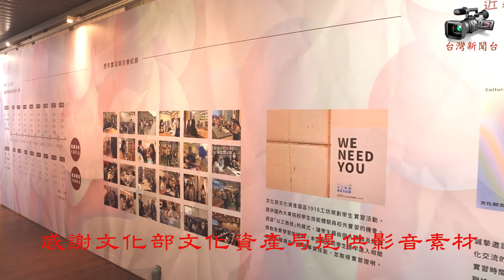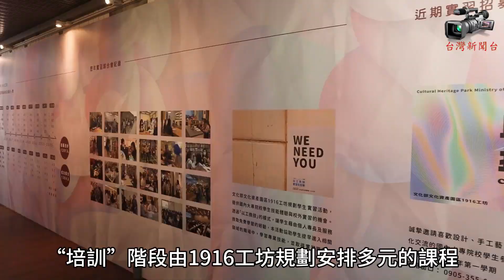台灣新聞台 : 「藝仟習-以工換技展」 學習讓創意設計發光熱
(特派員鄒志中報導) 為協助台灣文資、文創、設計等科系的大學生，增加專業的職場就業實力，學習如何與不同的人群交流互動，提前增加與社會的接觸，強化大學生未來邁向社會與職場的信心，開拓校園之外的生活視野；文化部文化資產局2023年8月17日在文化資產園區辦理「藝仟習-以工換技實習計畫成果展」開幕式，現場座無虛席，交流熱絡。

據了解，由於文資園區1916工坊推動「以工換技」實習計畫已七年，至今成功媒合超過1,000位實習生，展覽命名「藝仟習」代表「一千位實習生的一千個喜悅」，透過回顧與展出習藝成果，邀請歷年實習生及指導老師回娘家互動交流，共同見證珍貴時刻。

文化部文化資產局長陳濟民表示，文化資產園區1916工坊是以「文化資產為主體，創意設計為應用」的理念營運，2016年起推動「以工換技」實習計畫，協助文資、文創、設計等科系的實習生參與面試，至今年累積成功媒合的實習人數，更突破1,000位以上。文資局特別感謝國立臺中科技大學、國立臺中教育大學、國立雲林科技大學、亞洲大學、中國科技大學、嶺東科技大學、南台科技大學..等學校，相關系所共同推動實習計畫。

陳局長分享自己以前在校園時的實習，是以行政庶務為主，認為文資園區提供「以工換技」的實習機會，對大學生來說是幸福的，對於未來的人生發展，是重要的啟蒙，實習生跟隨1916工坊，各項多元技藝的老師們習藝，體會文化資產的內涵與工法，再運用到自己的創作。例如，此次表揚畢業的傑出實習生許萍軒同學，她在光質作工作室受到啟發，設計出大甲媽遶境的週邊商品深獲好評；陳巧芸同學展現團體合作及溝通的技巧，成功策劃執行文資大道的市集活動等。習藝的過程中。除了能夠增加專業的能力，更學習到如何與不同的人群互動，增加社會的接觸，強化大學生未來邁向社會與職場的信心，開拓校園之外的生活視野，是人生難得的學習經驗。

文資局表示，「以工換技」實習計畫以「培訓」、「實習」、「成果」三階段為架構，「培訓」階段由1916工坊規劃安排多元的課程，培育實習生的基礎能力後，再進入各單位實習。「實習」階段，則跟隨工坊的業師習藝，透過師徒制帶領個別的實習生，一方面習得未來就業的技術、知識與工作的態度；另一方面，實習生們可運用實習時數回饋工坊業師，以工時換取技藝。最後，藉由展覽呈現「成果」，展現實習生的創意與活力，並與工坊的業師們座談交流，延續師徒的情感。

本次展覽規劃「仟習踏藝」、「仟習響藝」二大主題，內容包括今年暑期實習生習藝成果、傑出實習生訪談紀錄片及歷年實習影像回顧等總計37件的作品，同時也呈現漆藝、交趾陶、粧佛、金工等傳統工藝，共22位工坊業師創作時，所使用的工具、技法及材料，讓觀眾不僅欣賞到作品，更能瞭解各項傳統工藝的創作過程，以及涉及的相關知識，歡迎台灣民眾踴躍前來文化部，到文化資產園區1916工坊觀賞成果展，體會文化資產就在我們的日常生活之中。

【藝仟習-以工換技成果展】
時間：2023年8月17日至31日10:00-18:00（週一休館）
地點：文化部文化資產園區1916工坊一樓A區及藝文走廊（臺中市南區復興路三段362號）